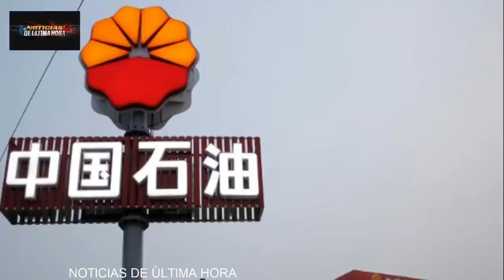ÙLTIMA HORA SHOIGU DA A CONOCER PERDIDAS UK ONU VS ISRAEL EN CONSEJO DE SEGURIDAD PETRO REUNIÒN XIJI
noticias Washington Israel
noticias crisis israel palestina
news today
ayuda militar EE.UU. Israel
noticias Cisjordania
noticias antoni blinken eeuu hoy 25 de octubre de 2023
noticias del momento  hoy 25 de octubre de 2023
noticias de la otan jens stoltemberg hoy 25 de octubre de 2023
news jerusalen today hoy 25 de octubre de 2023
news pakistan  hoy 25 de octubre de 2023
news arabia saudita Israel  hoy 25 de octubre de 2023
noticias askalon hoy 25 de octubre de 2023
noticias en vivo hoy  hoy 25 de octubre de 2023
noticias de venezuela hoy hoy 25 de octubre de 2023
noticias moscu hoy 25 de octubre de 2023
noticias turkia recep tayip Erdoğan  hoy 25 de octubre de 2023
noticias Rusia Israel hoy 25 de octubre de 2023
Noticias visita gustavo petro china reunion con xijin ping
noticias en vivo hoy rusia china hoy
noticias de Gustavo Petro hoy 25 de octubre de 2023
noticias onu